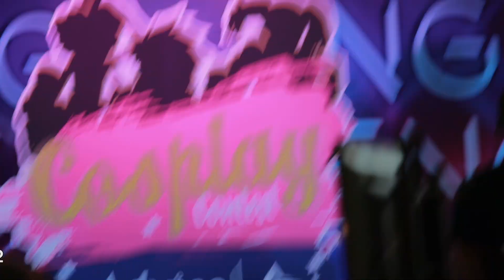ติดตามชีวิตแมวเด๋อ EP.3 : คอสเพลย์เป็น Miku Cosplay🐱💙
เสียงไม่ชัด + กล้องสั่น ขออภัยด้วยนะครับ -/\-

ถ้ามีส่วนไหนที่ผิดพลาด ขอโทษล่วงหน้าด้วยนะครับ
ไม่ได้มีเจตนาไม่ดีแน่นอน